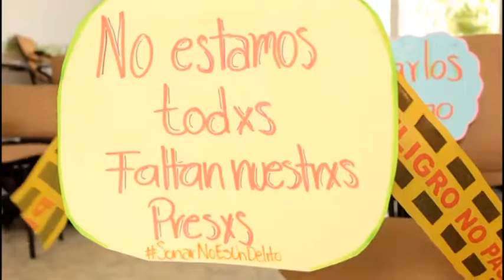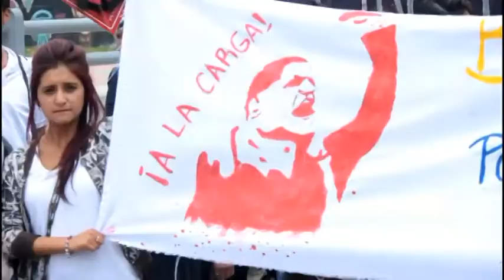Invitación: Foro "Derechos Humanos, Víctimas y Agresiones al Movimiento Social"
Lugar: Auditorio Comfamiliar - Pereira
Hora: 1:00 p.m. a 5:00 p.m.

Panelistas:

- Alberto Castilla (Senador del Polo Democrático Alternativo).
- Juan Carlos Cuellar (Gestor de Paz del ELN).
- Óscar Yesid Zapata (Representante CCEEU).
- Javier Valencia (Comisión DDHH de Congreso de los Pueblos Risaralda).
- Mario Cardona (Excombatiente de las Farc EP).
- Miguel Darío Herrera Villada (Fundación Juan David Pineda Cardona).

Convocan:

- Mesa Social Para la Paz
- Comisión de DDHH Congreso de los Pueblos
- Corporación de DDHH Gustavo A. Marulanda (CORPOGUAMA)
- Fundación Juan David Pineda Cardona